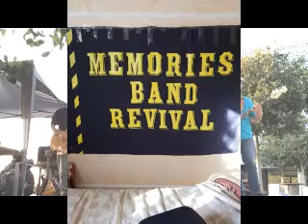I Can't Help Myself (Sugar pie) by Memories band Revival @ Monsieur Poule, 31700 Blagnac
Memories band Revival @ Monsieur Poule, 31700 Blagnac.

Bruce is playing a CS RI Gibson ESTDN 335  into a Koch Studiotone.
Marc is playing a Sandberg into a Mark Bass amplifier.
Serge is playing an Epihone Hummingbird into the H&K sound system.
Luc is playing a Roland electronic drum set into a Roland Drum amplifier.